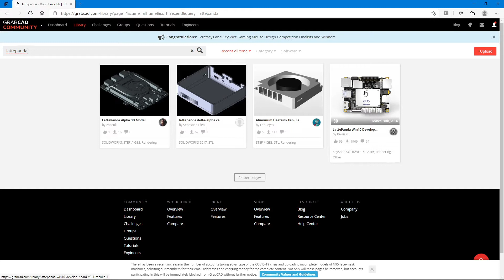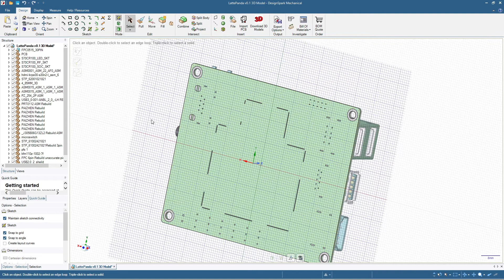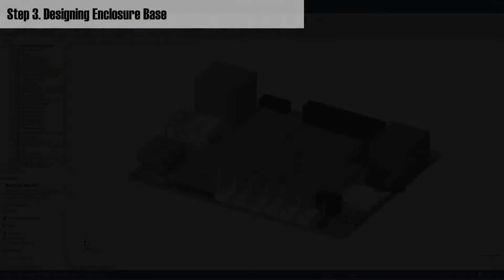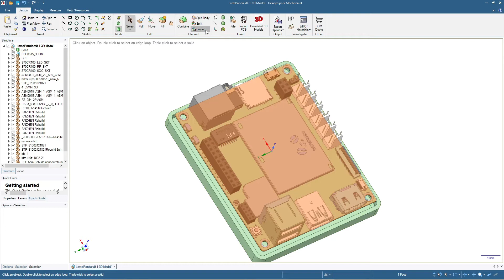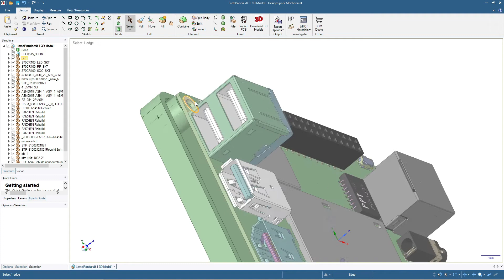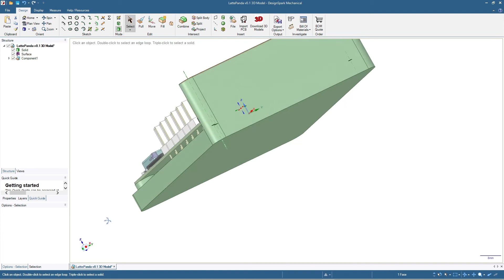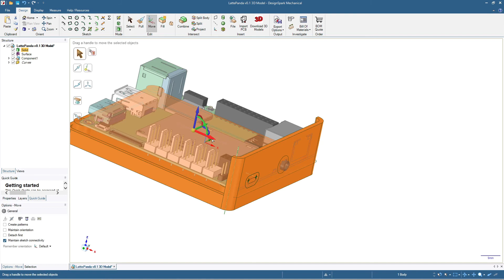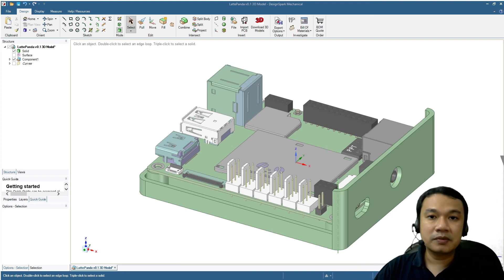Tips : The Easy Way to Design ENCLOSURES in Designspark Mechanical - Narrated Tutorial DSM #14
A while ago, I got a comment asking about how to design enclosures by using using STEP file. After some iterations, let me share the easy way that I'm using to design ENCLOSURES in Designspark Mechanical - Narrated Tutorial DSM #14.

00:01 Opening
00:22 Step 1 - Get the board design ( STEP file )
01:37 Step 2 - Check drawing accuracy with the physical object
02:40 Crosscheck diameter, distance, position of bolt/screw holes
04:18 Crosscheck board dimension
04:48 Crosscheck the ports
05:27 Step 3 - Design the base of enclosure
07:47 Add risers for bolts
11:54 Step 4 - Design the walls and ports
16:06 Add holes/ports
17:40 Further detail and considerations
18:02 Closing

To export the design to STL or OBJ file, you can use the "Export Options" menu on the top right (in Design menu tab), and select STL as the format.

Yes, there are many mistakes in my grammar and limited (technical and non technical) vocabularies, please don't hesitate to correct me.